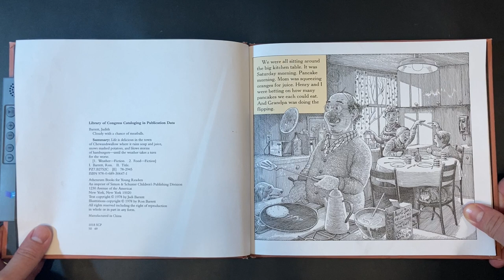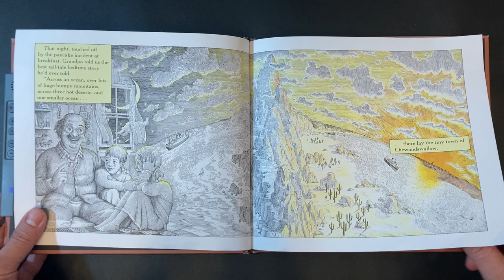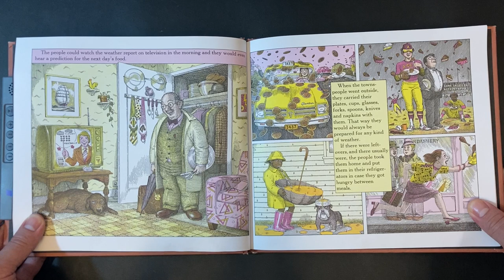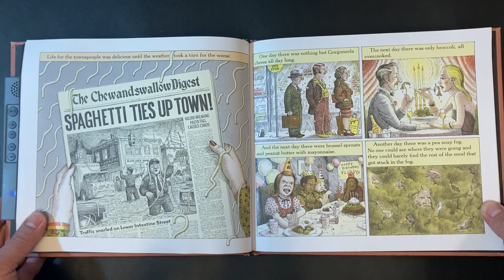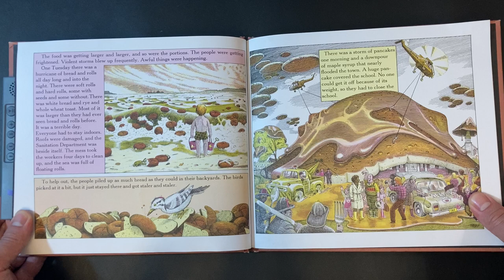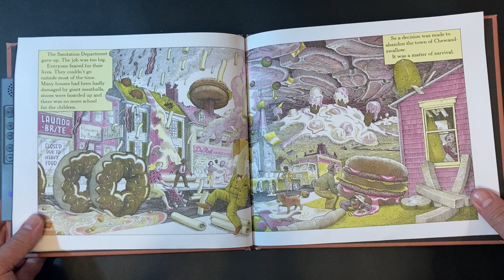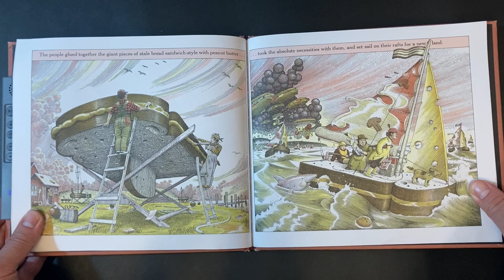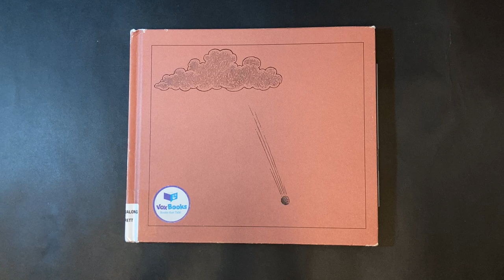Cloudy with a chance of Meatballs, by Judi and Ron Barrett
The tall-tale book that inspired the movie!